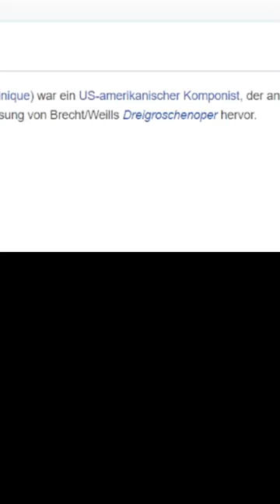Blitzstein?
Reupload von TikTok. Schaut gern auch dort vorbei.